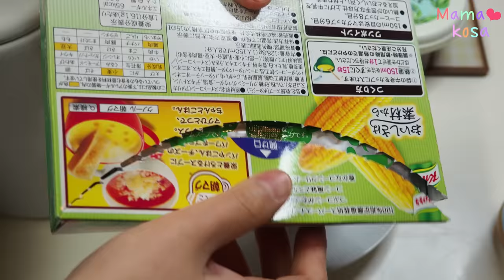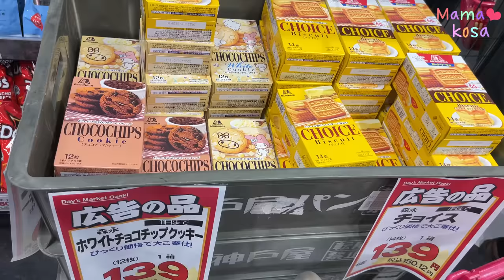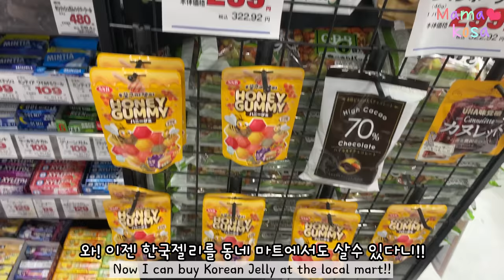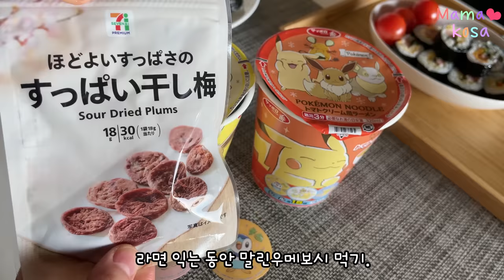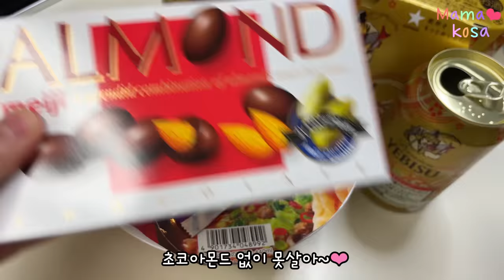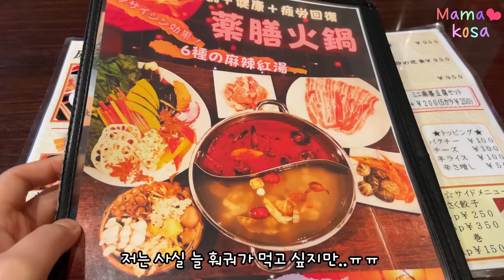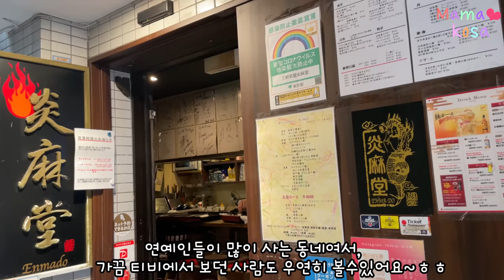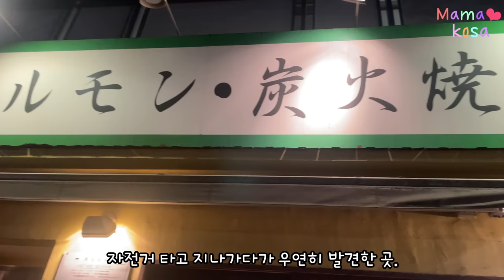캐릭터 도시락싸기🐰산겐자야, 사사즈카🔥도쿄맛집, 일본 편의점 추천템🍜신박한 신상 라면, 간식 먹방🤗사천요리💥모나카, 싱가폴요리, 돼지갈비탕,바쿠테 만들기🗼tokyo vlog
0:00 아침 달달이, 토끼 식빵
Morning sweets & Coffee time, Rabbit bread

1:02 도시락 싸기, 어묵야채볶음, 연근동그랑땡, 새송이버섯구이, 검은 토끼 만들기
Make lunchboxes! rabbit bento

5:14 키리모찌 치즈구이 아침밥 만들기
Breakfast, cheese kirimochi

5:46 마트 장보기
Grocery shopping in Japan

7:25 편의점 쇼핑
Japanese convenience store shopping

8:10 편의점 라면 추천!! 김치찌개라면, 리코 먹방
Japanese ramen!

9:42 편의점 영화관 팝콘 만들기
Making our own popcorn

10:46 포켓몬라면, 돌솥비빔밥 라면, 마라탕 라면. 고추라면..휘몰아 치는 컵라면 먹방. ft. 신년 한정 에비수 맥주
Interesting Japanese cup noodles

14:13 카페 모나카 스프 만들어서 주말 아침 먹기
Monaka soup

15:19 고독한 미식가의 회전초밥집이 있는 산겐자야 쇼텐가이(商店街・상점가),
Sangenjaya restaurant and shop street

15:40 산겐자야  중국집 엔마도. 마파두부 덮밥, 탄탄멘, 스라탕멘
Mapo tofu rice bowl, Tantanmen, Slatangmen

17:44 사사즈카 사천요리
Sasazuka Sichuan Cuisine

18:59 일드, 애니 느낌 사사즈카 쇼텐가이(商店街・상점가)&야키니쿠 식당
Sasazuka Shotengai & Yakiniku Restaurant

19:52 마트 추천템! 싱가포르 돼지갈비탕, 바쿠테 만들기
Singapore Pork Ribs Soup, Bak Kut Teh